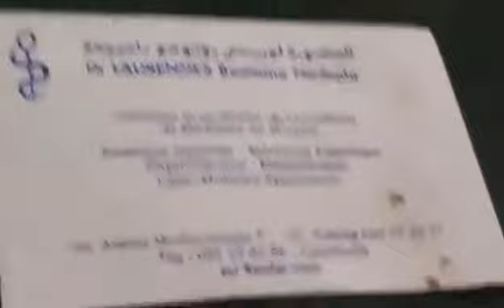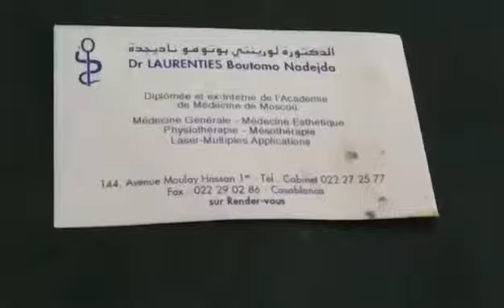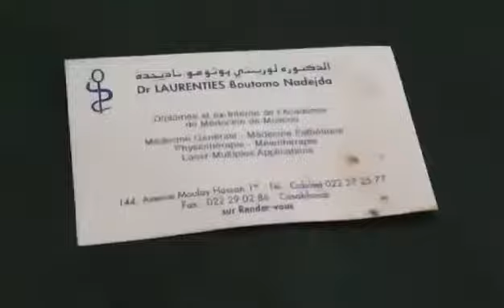Dr Laurentides Boutomo Nadejda الدكتورة لورينتي بوتومو ناديجدة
Médecin russe, diplômée de Russie,qui exerce à Casablanca
طبيبة روسية متخرجة من كلية طب روسية تزلزل بمدينة الدار البيضاء.